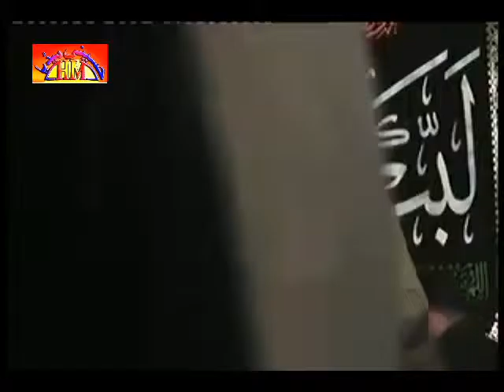Zakir Qazi Waseem Abbas Majlis | 23 April 2016 | 15 Rajab 1437 | Multan